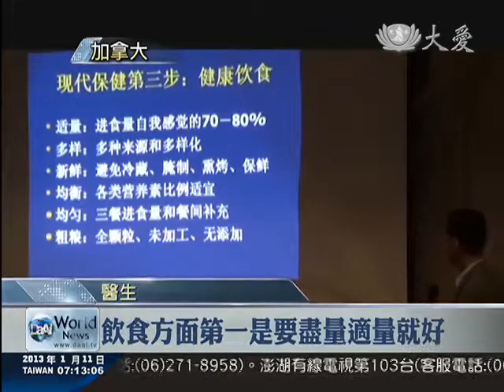2013/01/11 渥太華保健講座護健康 溫馨互動如親人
將慈濟精神深耕社區，在加拿大渥太華，慈濟志工為年長者辦保健講座，除了請來醫生說明現代保健、疾病的預防，志工還在場地四周貼了靜思語，讓老人家一走進來，就感受到心靈舒暢，在志工的帶動下，長輩們跟著動起來，也活絡到筋骨了。

在慈濟志工的帶動下，爺爺奶奶動起來!這是為長輩們辦的保健講座，請來醫生說明現代保健如何從飲食做起。

醫生：「總結起來呢，就是說，第一個，飲食方面第一是要盡量適量就好。」

說到飲食的健康，志工也提醒大家，每餐吃到八分飽就好，多出來的兩分還能助人。

慈濟志工：「感謝各位大德一路來的相伴扶持，讓一顆由台灣飄洋過海的愛心小種子茁壯，變成一片造福人間的慈悲樹海。」

保健講座，提倡身心的健康，從場地布置就看得到，有年長者看到牆上貼的靜思語，心靈舒暢之餘也立刻記了下來，大家一起聽證嚴上人開示。

長輩們學手語也覺得津津有味。

真善美志工 加拿大渥太華報導 (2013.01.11)